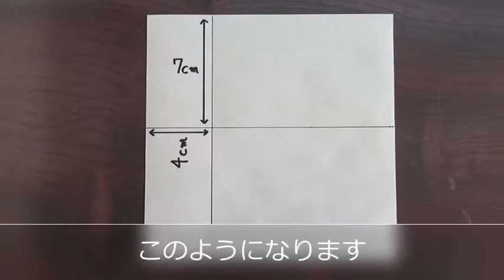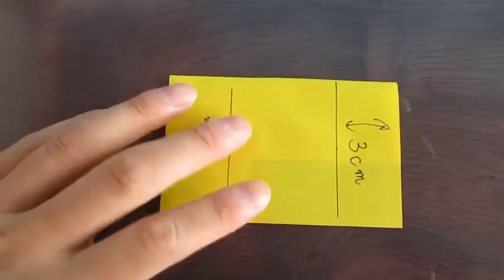【折り紙】セントビンセント・グレナディーン諸島の国旗【origami】Flag of St. Vincent and the Grenadines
その他の国旗の作り方の動画は下記のURLからお願いいたします▼
URL of videos other national flag ▼